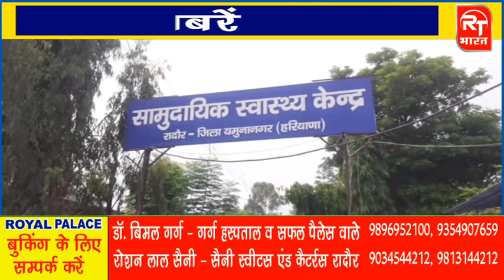रादौर फटाफट न्यूज़ बुलेटिन - 18 AUGUST 2020 की सुर्खियां